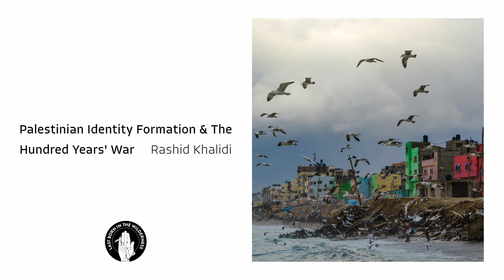Rashid Khalidi: Palestinian Identity Formation & The Hundred Years' War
his is a segment of 355 of Last Born In The Wilderness, “The Ongoing Nakba: The Hundred Years’ War On Palestine w/ Rashid Khalidi.” Listen to the full episode

Purchase a copy of The Hundred Years’ War on Palestine at Bookshop

Professor and historian Rashid Khalidi joins me to discuss his book The Hundred Years’ War on Palestine: A History of Settler Colonialism and Resistance, 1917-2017.  Professor Khalidi weaves his multigenerational familial roots to historic Palestine with decades of academic scholarship to present a narrative that plainly addresses the so-called Israel-Palestine conflict for what it is. He addresses how Palestinian identity was catalyzed and formed over the past century, as well as the responsibility foreign interests have—historically and presently—in perpetuating the ongoing genocidal campaign in Gaza.

Rashid Khalidi is the Edward Said Professor of Arab Studies. He received his B.A. from Yale University in 1970, and his D.Phil. from Oxford University in 1974. He has taught at the Lebanese University, the American University of Beirut, Georgetown University, and at the University of Chicago. He is past President of the Middle East Studies Association, and the co-editor of the Journal of Palestine Studies. Khalidi is the author of The Hundred Years’ War on Palestine: A History of Settler Colonialism and Resistance, 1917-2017, 2020, winner of the 2020 MEMO Book Award; Brokers of Deceit: How the U.S. has Undermined Peace in the Middle East, 2013, winner of the Lionel Trilling Book Award and the MEMO Book Award; Sowing Crisis: American Dominance and the Cold War in the Middle East, 2009; The Iron Cage: The Story of the Palestinian Struggle for Statehood, 2006, winner of the 2007 Arab American National Museum Book Award; Resurrecting Empire: Western Footprints and America’s Perilous Path in the Middle East, 2004; Palestinian Identity: The Construction of Modern National Consciousness, 1997, winner of the Middle East Studies Association’s Albert Hourani Prize, new edition, 2010; Under Siege: PLO Decision-making during the 1982 War, 1986, new edition, 2014; and British Policy towards Syria and Palestine, 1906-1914, 1980. He is the co-editor of Palestine and the Gulf, 1982, The Origins of Arab Nationalism, 1991, and The Other Jerusalem: Rethinking the History of the Sacred City, 2020, and has written over 110 scholarly articles.